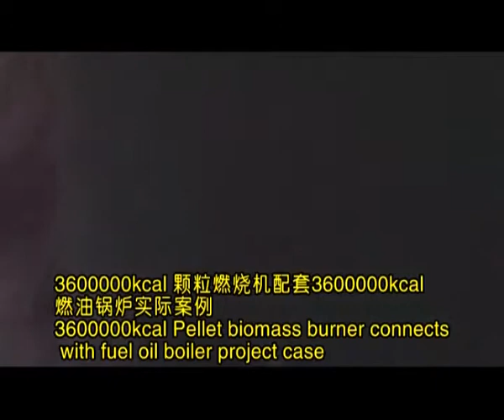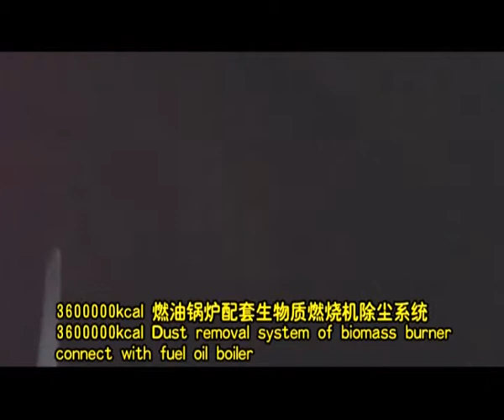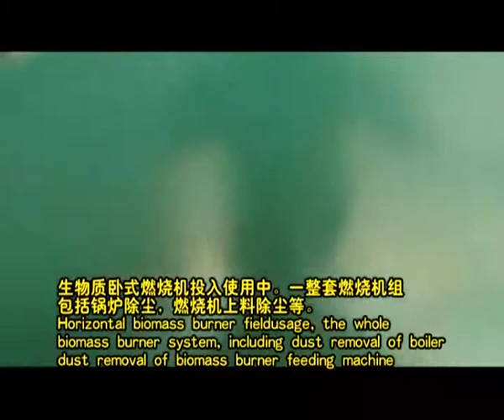quemador de biomasa,quemador,biomasa,gasificador de biomasa,secador rotatorio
nuestra compañía está especialidad en la producción y desarrollo del quemador de biomasa,quemador de biomasa Se puede dividir  en tres tipos ,quemador de biomasa de aserrín /partículas/polvo de madera.
quemador de biomasa Se puede utilizar para caldera de vapor de agua ,caldera de agua  caliente ,secador rotatorio ,máquina de  recubrimiento por pulverización,invernadero ,horno de fundición ,el sistema de secadora alimentación ,.horno de industrial.los materias primas son aserrín ,partícula de madera ,cáscara de arroz, polvo de cáscara de Coco ,polvo de cáscara de palma,cáscara de girasol y otros residuos agrícolas.si estás interesado en quemador de biomasa,por favor ,contactame .
skype:gloriamengqingqing
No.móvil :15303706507